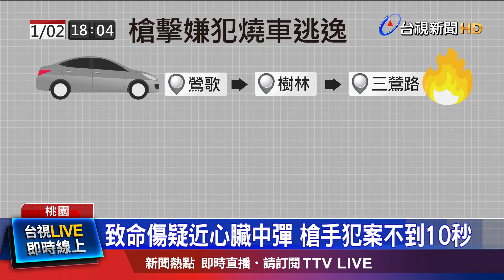致命傷疑近心臟中彈 槍手犯案不到10秒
桃園綽號「黑人」的角頭老大郭信一，昨天(2號)傍晚外出丟垃圾，遭人埋伏當街連開七槍狙殺，送醫不治，致命傷可能就是左胸接近心臟部位中彈。郭信一，是桃園當地幫派"黑人家族"的精神領袖，早年以兇狠出名，被稱作"黑道軍火庫"。而槍手計畫縝密，犯案過程不到十秒，還把車開到新北市燒毀滅證，設下斷點再找人接應，不排除可能已經潛逃出境。